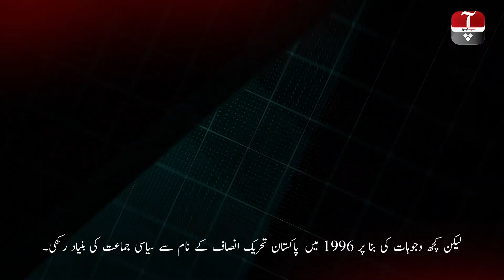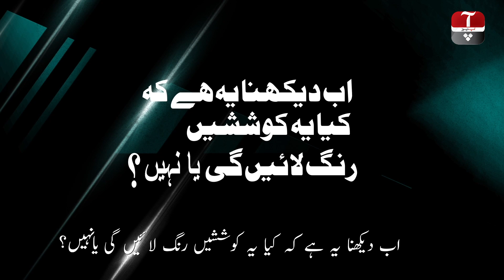Will Imran Khan be able to save Pakistan? | Aap Ki Maloomat | Aap News